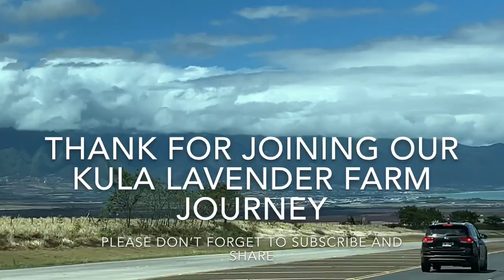Exploring the Beautiful Lavender Farm of Maui Hawaii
Alii Kula Lavender Farm is located on the slope of Haleakala at an elevation of 4000 ft. as such terrain is inclined. It is a perfect place to wonder, relax and have peace of mind. You will have a beautiful walking path breath taking view. I enjoy my journey in the farm and was able to refresh my mind with the Pandemic situation we have. I love the cool fresh breeze on top of the mountain while looking at aerial view of west mountain, Kahului, Wailea and Wailuku. I will definitely be back to Alii Lavender Farm. As I needed once in a while a relaxing nature that relieve stress.